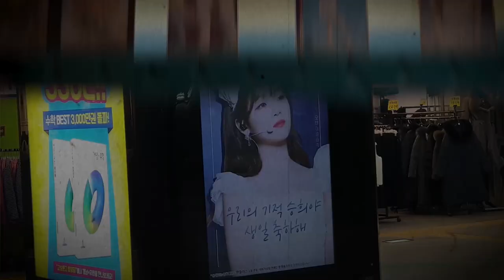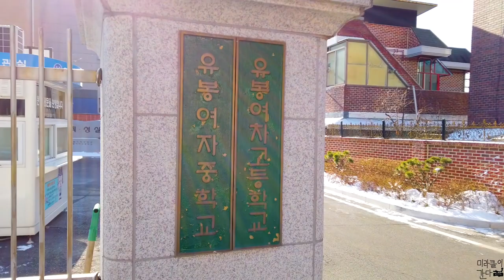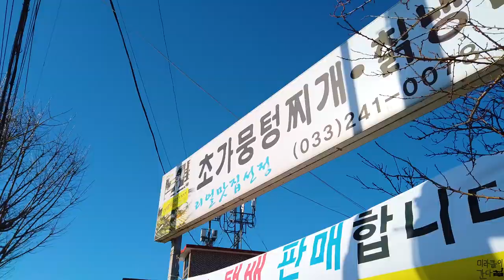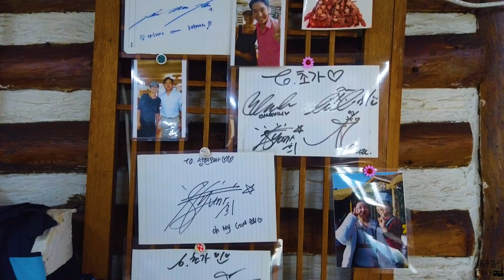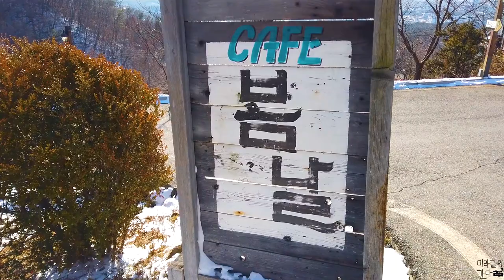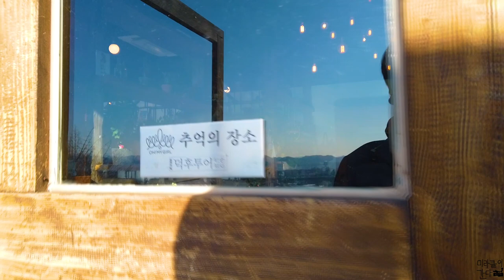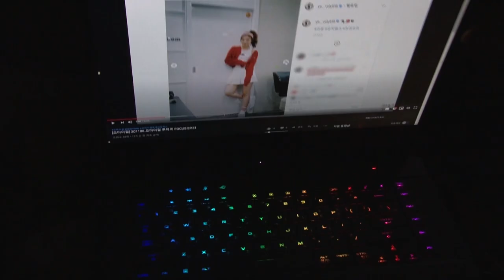[오마이걸] 📹미라클이 간다 EP.38 (덕후투어 3, 4화 촬영지 현장을 가다) - 덕후투어 3,4화 춘천 촬영지 현장 옴지순례 다녀오다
🎼BGM : 오마이걸(OH MY GIRL) - Case No.L5VE (미제) 상큼 피아노 버전 - 뮤아MUA🎶

덕후투어도 끝나기도 해서 3, 4화 촬영지인 춘천을 다시 한번 방문 했습니다.

3화 촬영지(춘천여자중학교)랑 4화 촬영지(춘천 뭉텅찌개, 구봉산 카페거리 카페봄날)에 다녀왔습니다.

중학교는 코로나19 때문에 입구에서만 확인하고 4화 촬영지 주변에서 드론 촬영 후 점심도 먹을 겸 뭉텅찌개를 먹었습니다. 메뉴판에는 2인분 부터라고 해서

2인분 시켜서 먹을만큼 먹고 남겨야하나... 이렇게 생각했는데 1인분 뚝배기 주문 가능하다고 해서 시켜서 먹었는데 역시는 역시였습니다. 비니 PICK 때로 시원하고 매콤하고 자꾸 끌리는 맛이었습니다.

저도 모르게 공기밥 2공기를 먹을 정도였으니깐 시간이 된다면 꼭 방문해서 덕후투어의 향기에 취해보시길 바랍니다.

마지막 장소인 구봉산 카페거리에 가서 케익도 먹어보고 싶었는데 평소에 케익을 잘 안먹어서 레몬 에이드 한잔 마시고 드론 날렸는데. 커뮤니티에 올린 글처럼. 나무가지에 박아서 파손이 있었습니다 ㅠㅠㅠㅠㅠㅠ

급한대로 월요일날 배송 수리를 보낼 예정인데 산에서 본체 찾는다고 구르고 넘어지고 난리나서ㅠㅠㅠ 손목도 다쳐서 급하게 기차타고 집에 도착 했습니다!!

그래도 영상이라도 건져서 편집 후 오늘 올리게 되었습니다!! 많이 부족하지만 이 영상보고 좋아하는 크리분들 모습 기대하겠습니다!!